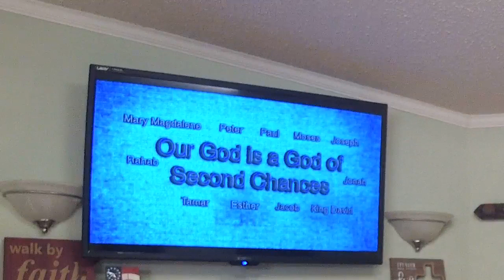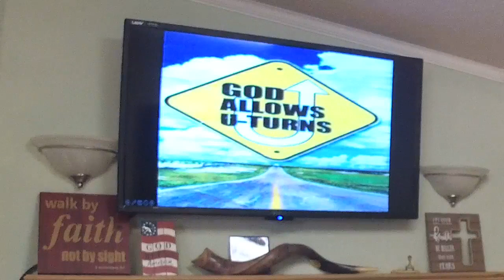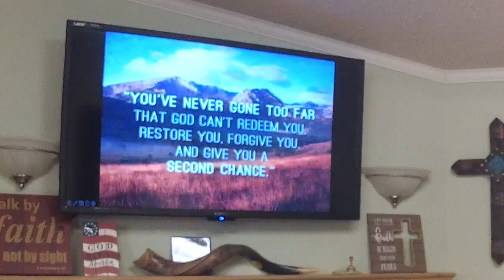The God Of Second Chances - Pastor José Cordero - October 16, 2022